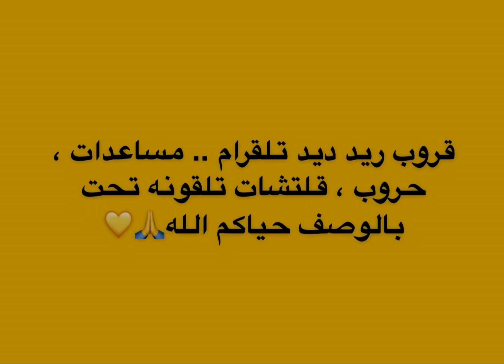شرح تحديات ريد ديد اليومية + موقع مدام نزار 30/5